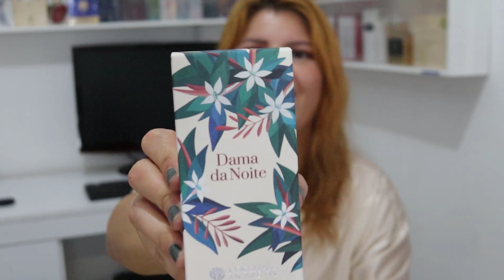PERFUMES FAVORITOS DA BOCA ROSA - BRÉSIL, AMBURANA AO SOL, DAMA DA NOITE E CAPIM LIMÃO DA L'OCCITANE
Consultora: Maby Rodrigues
Link do whatzapp: wa.link/cnwc76
Instagram: @Mabyysz - Acima de R$ 250,00 em compras frete grátis